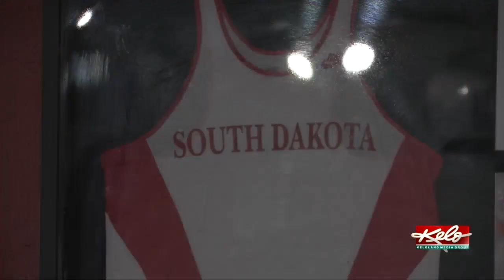Coyote fans excited to watch Chris Nilsen in the Olympics